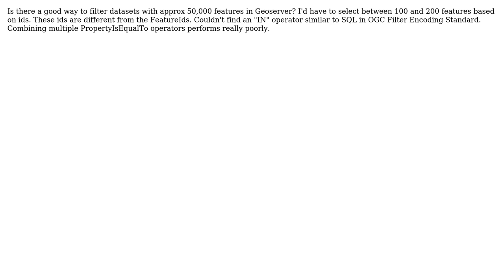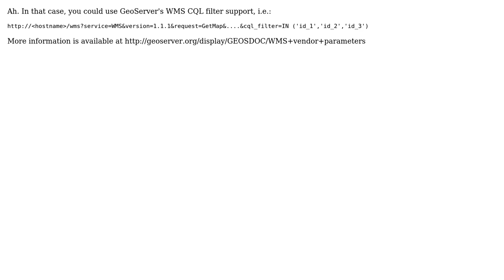GIS: How to filter big datasets in Geoserver WMS? (2 Solutions!!)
GIS: How to filter big datasets in Geoserver WMS?

With thanks & praise to God, and with thanks to the many people who have made this project possible! You are responsible for your own actions.